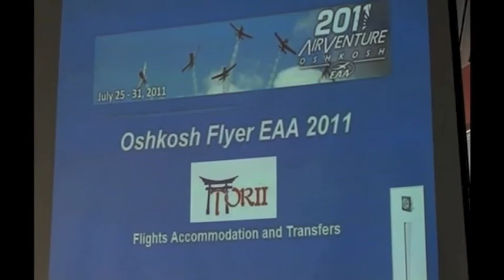Torii Tours: USA aviation attractions and Oshkosh Air Show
Steve Rogers gives a talk to the Old Fliers Group about taking part in Torii Tours " USA aviation attractions and Oshkosh Air Show" in 2011. The Old Fliers Group is based at Jandakot in Western Australia.